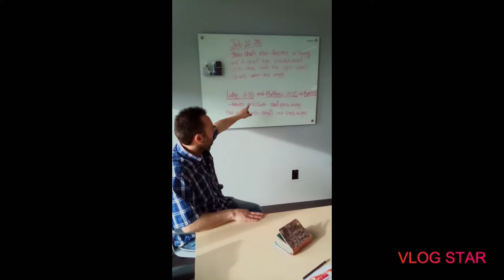Welcome to our channel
Talking about the WORD, in today's world.